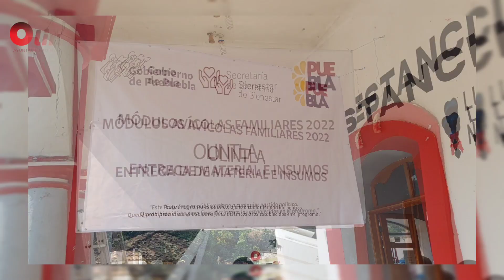CápsulaInformativa.FERYMÁS Entrega de material de Insumos Familiares 2022.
En el municipio de Olintla Puebla se Realiza la entrega de Modulos Avicolas familiares.

CápsulaInformativa.FERYMÁS Lasaventurasdel21Único Facebook, YouTube, Twitter, Tiktok En Tiktok...
 Cel….233 7593777.